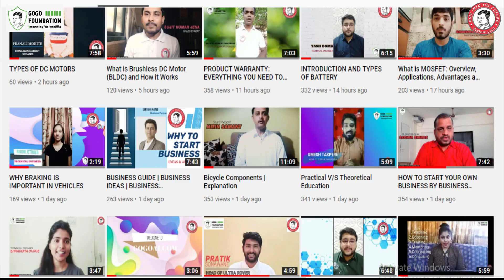GoGoA1.com Business Associate Programme | Review Reloaded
In this YouTube video we have shared our Business Associate Reviews who have completed the Business Associate Qualification Programme successfully. Video is divided in 3 parts, mainly "Practical training", "Programme Review" & "Certificate distribution".

 GoGoA1.com provides you the back-end support in establishing your own Business.

Every day we are offering Free Facebook Live Session on "EV DECISION THE SOLUTION" from 5 PM to 6 PM

We are coming with the Most Powerful Free Online Training Events.
Hurry up!!!